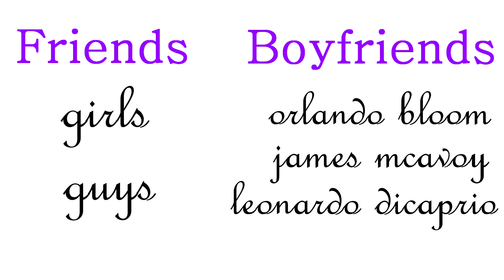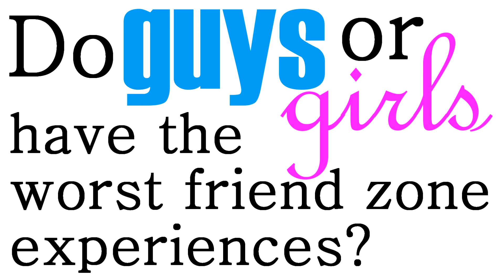Can Girls Be in the Friend Zone?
Do GUYS or GIRLS have the worst friend zone experiences?

TELL ME WHAT YOU THINK THE COMMENTS!

Hello Youtube.  Kaitlyn here.  And iIMAGINEblank is the place where my crazy brain explodes on the Internet with imaginings for you!  Mermaids! Magical kitties!  School tips! Uncle Joe-Bobs! Bikinis! Dating advice! And generally me embarrassing myself in public so you don't have to!

Imagination is a blank check, what will you do with it?

Hearts x ∞
-KP